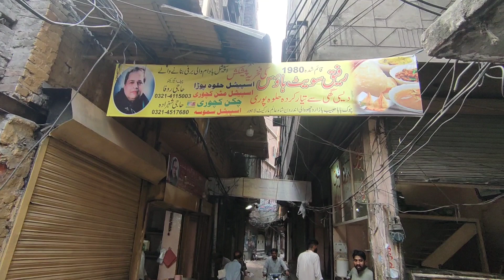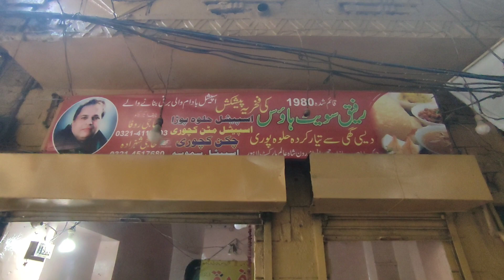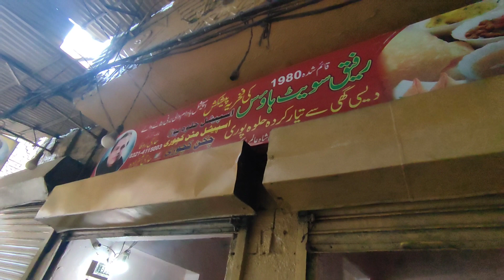Lahore Ke Famous HalwaPuri| Lahori FamousNashta|43Year Oldshop in LAHORE|Breakfast of AndroonLahore